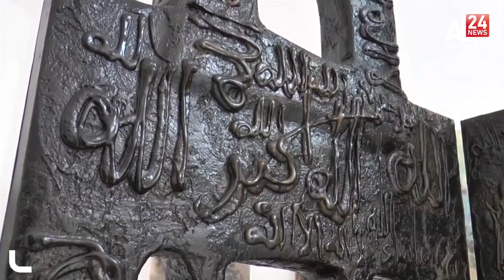رواق الفن كور.. أول رواق فني متخصص في الخط العربي